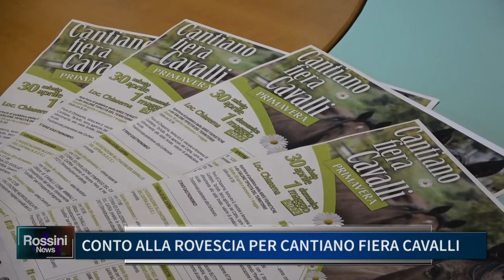CONTO ALLA ROVESCIA PER "CANTIANO FIERA CAVALLI"